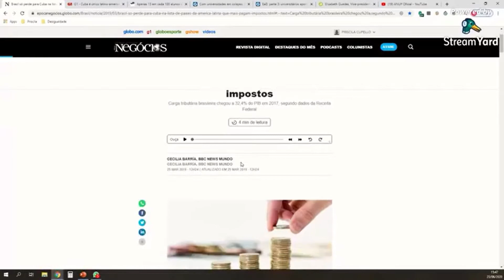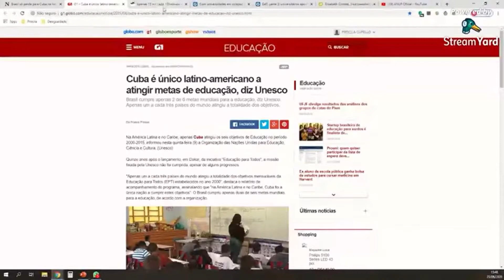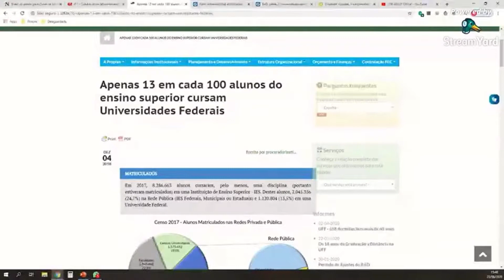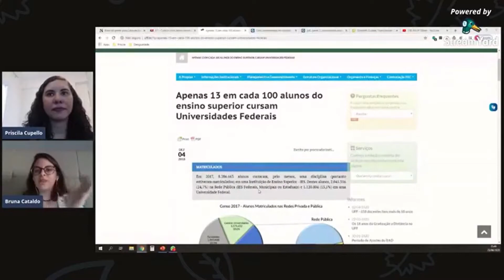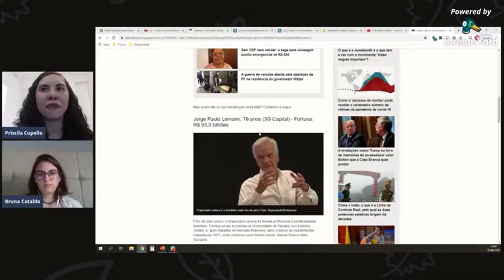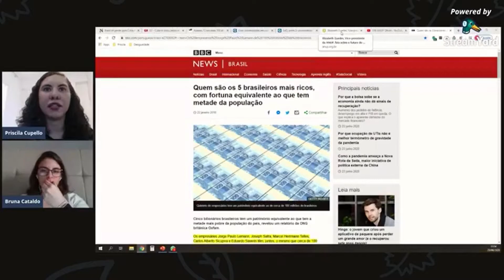Qualidade do Ensino superior (Público e Privado) e EAD no Brasil - Ma. Bruna Cataldo (Economia UFF)